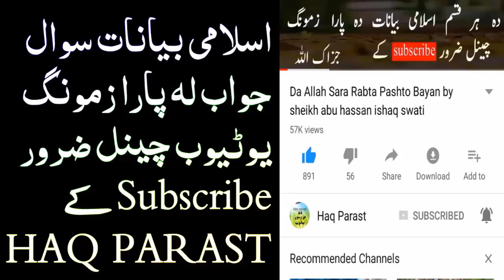Talaq k Da Khazy Khabraidal Zarori di Sheikh Abu Hassan Ishaq Swati New Pashto Bayan